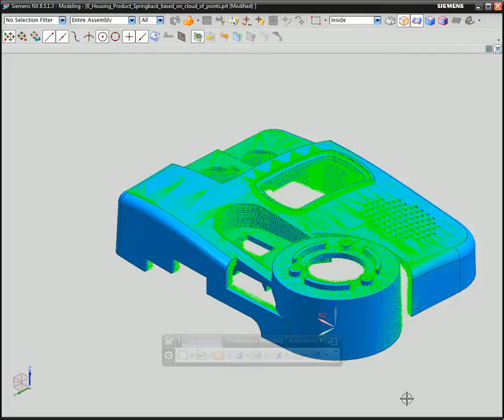NX Global Deformation Example - ( English Text )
In NX, you can use the Global Deformation command to modify an existing product design to accommodate changes from downstream design or production process constraints, such as CAE analysis or physical tryout.

Inputs for global deformation can include:
* The formed shape of the sheet body.
* A set of points representing the non-deformed shape.
* Another set of points corresponding one-to-one to the previous set of points, and representing the deformed shape.

This video is also available with German Text.